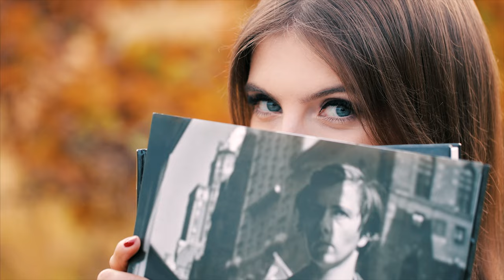Mężczyźni w spódnicach - czy historia, Harry Styles i Brad Pitt mogą się mylić?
00:00 - Wstęp
01:03 - Intro
01:19 - Tło
03:14 - Igła z nitką
04:58 - Męska Męskość
10:33 - Spódnice A Fe!
15:50 - Wielkie Zrzeczenie i rewolucja Pawi
19:05 - Na wybiegu
20:03 - Powrót spódnic

Moda to przewrotne zjawisko - niby lubi zataczać koło, ale z drugiej strony nigdy nie wiadomo, kiedy coś wypadnie z jej łask, albo wróci podczas najmniejszego kaprysu. Dokładnie tak było ze spódnicami. Formy tunik, sukien i spódnic istniały od zarania dziejów, przechodząc modyfikacje, często współistniejąc ze spodniami - przez długie lata porządnie zakrywając biodra dubletem. Jak to się stało, że w pewnym momencie w historii męskie genitalia pod przykrywką skromności wysunęły się na pierwszy plan? Kto był wielkim mordercą spódnic (odpowiedź: pierwszy dandys: Beau Brummel)? Kiedy moda męska stała się tak…nudna? Dlaczego po spódnice sięga Gen Z, Brad Pitt, Harry Styles i wielu innych? Czy męskie spódnice są zauważalnym trendem? To i wiele innych w tym odcinku Freakery!

FREAKERY
Opowiada Joanna Hoffmann
Produkuje Maciej Kowal